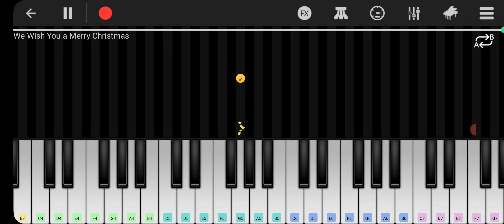30 May 2023